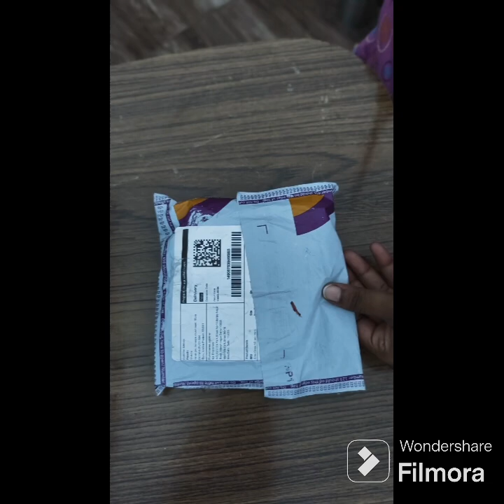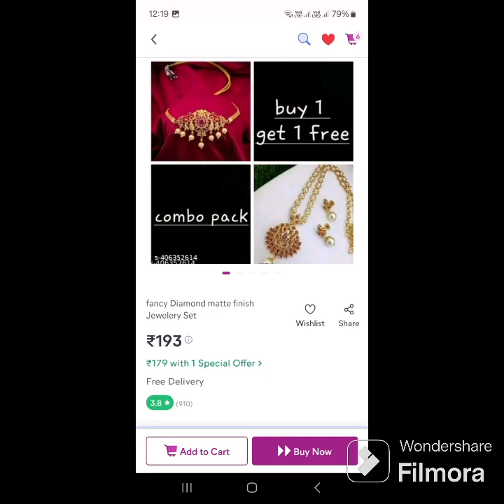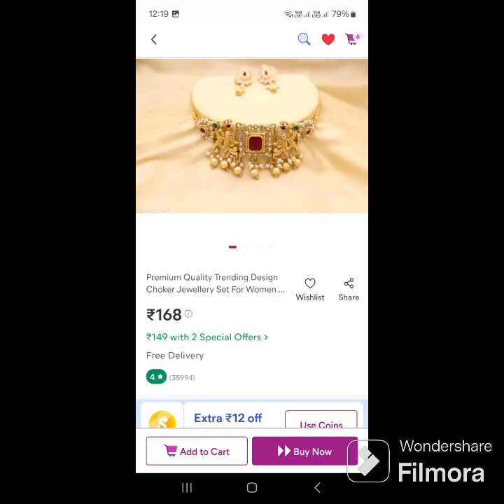meesho jewellery haul 🤩👌🤗quality under 200/-👀| traditional jewellery | party wear necklace